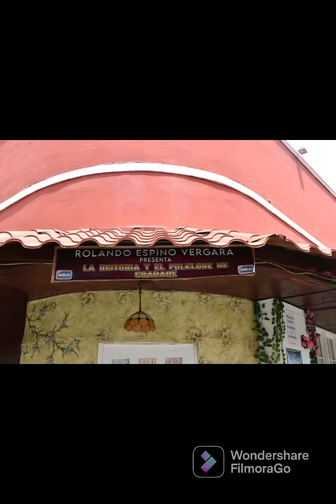70 Festival Nacional de la Mejorana 2022 (Segunda Parte)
Memoria Videográfica del 70 Festival Nacional de la Mejorana 2022, dentro del programa de las Fiestas Patronales en honor a Nuestra Señora de las Mercedes, realizado en Guararé, provincia de Los Santos, Panamá.

Xiomarita te enseña a bailar ritmos folklóricos y populares dominicanos y del área del Caribe. Especialista en curaduría de contenido, coleccionista de recuerdos y trabaja en la transformación de los hechos folklóricos (carnaval, artesanía, culinaria, juegos infantiles tradicionales, expresiones orales, música y baile).

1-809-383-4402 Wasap